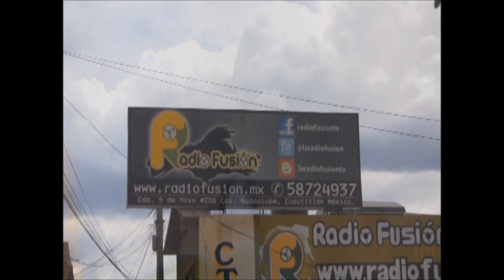QUIEN SERA EL NUEVO CONDUCTOR DE JAMAICA FUSION?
NO TE PIERDAS ESTE MIERCOLES EL PROGRAMA DE TV X INTERNET DE REGGAE MUSIC "JAMAICA FUSION" DONDE SE PRESENTARA ELNUEVO CONDUCTOR CON SU GRAN EQUIPO DE PRODUCCION...SOLO POR RADIO FUSION